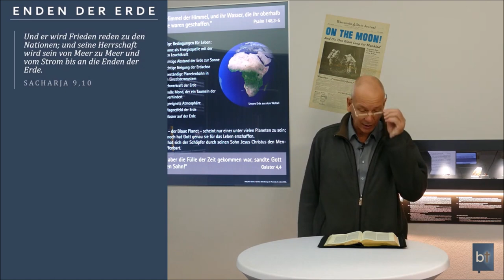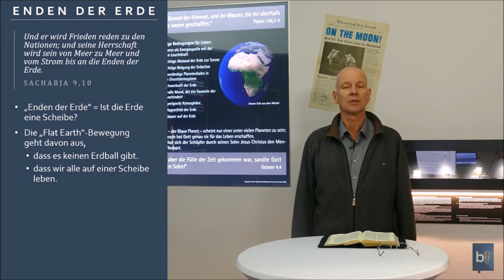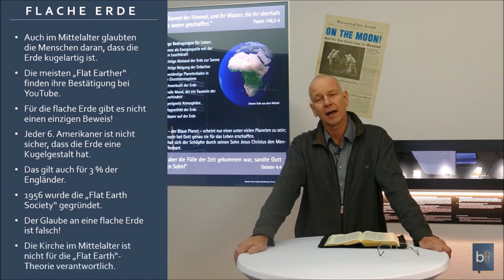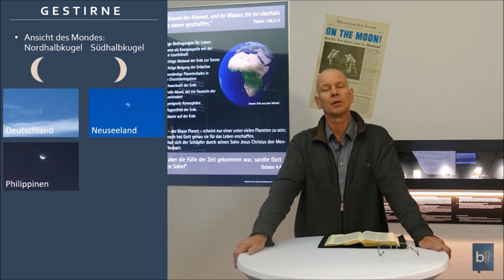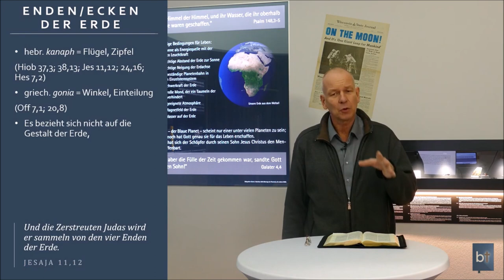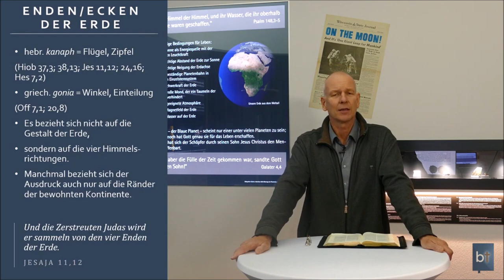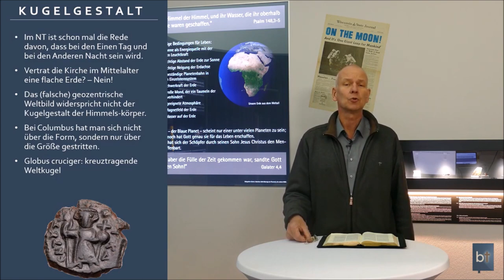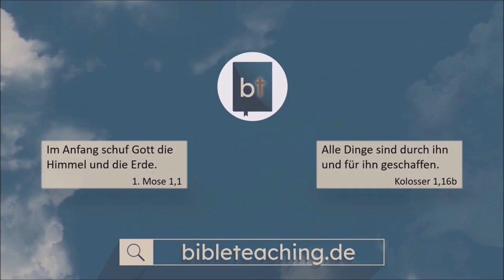Czy planeta ziemia jest płaska czy też jest okrągła? Ziemia według Biblii nie jest dyskiem. S Drueke